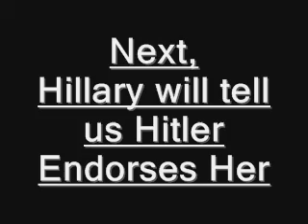Hillary Clinton doing the karl rove Dance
Hillary Clinton relying on karl rove's endorsement and support